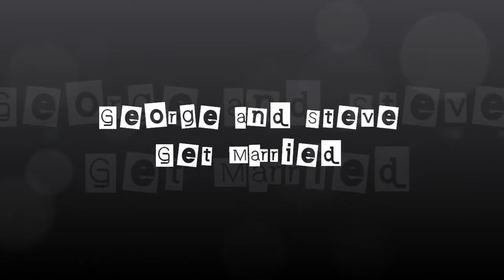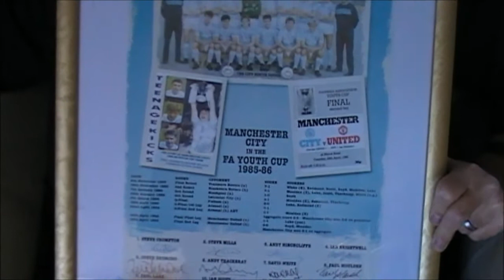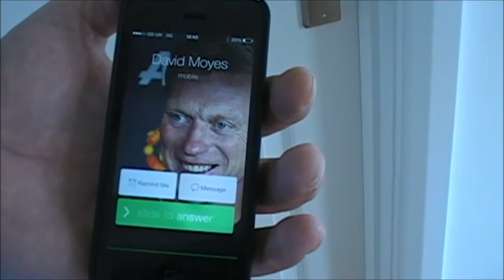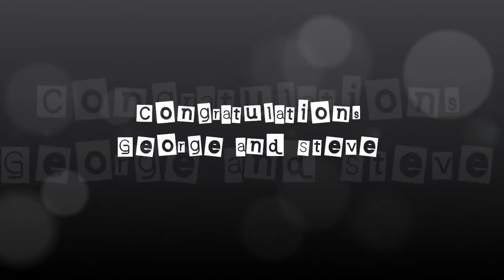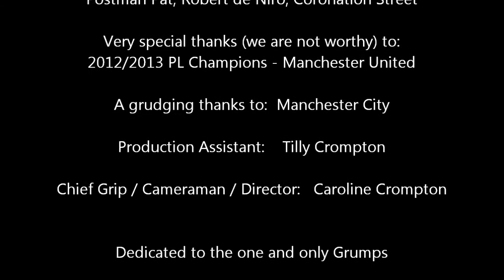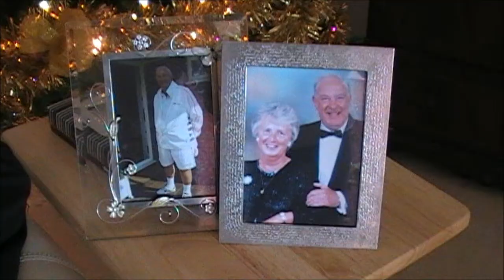George and Steve Get Married Best Man's Speech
Russell Crompton's Best Man's Speech at the wedding of Georgina Fitzgerald and his brother Steve Crompton.